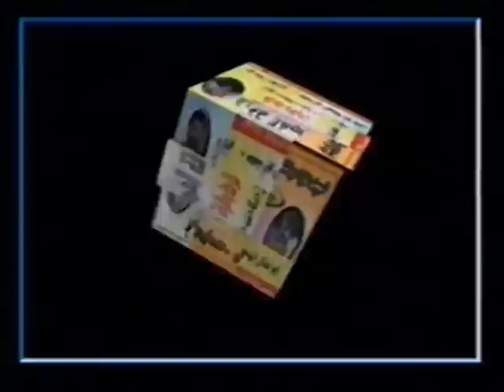جديد الثورة السورية فرقة الفدى محمد ابو الهيجاء الشام لينا